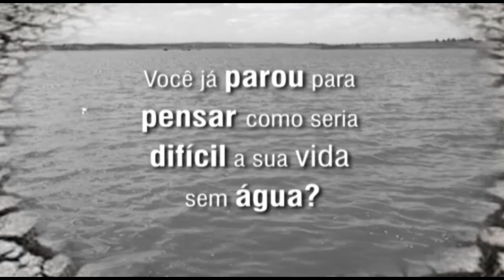Açude Itans de Caicó/RN Pede Socorro!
O açude Itans de Caicó tem capacidade total para 81 milhões e 500 mil metros cúbicos, mas o volume d'água atual (Setembro de 2013) é de apenas 16,81% da capacidade total.